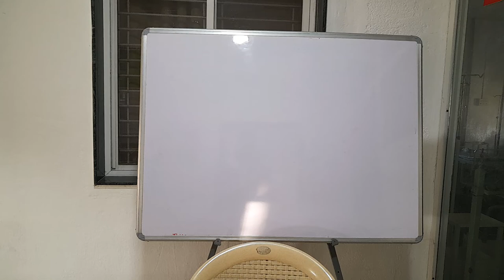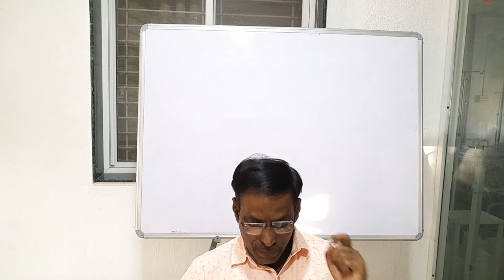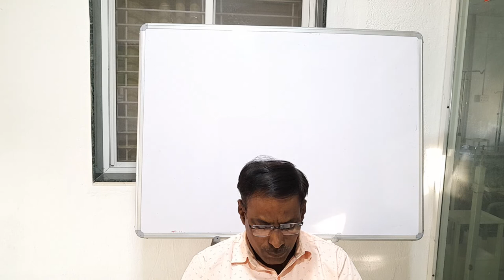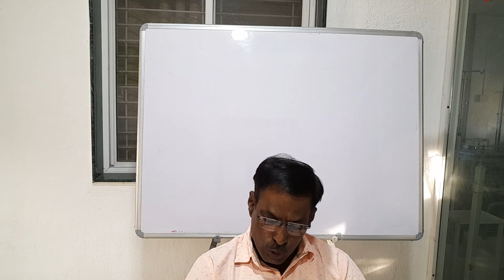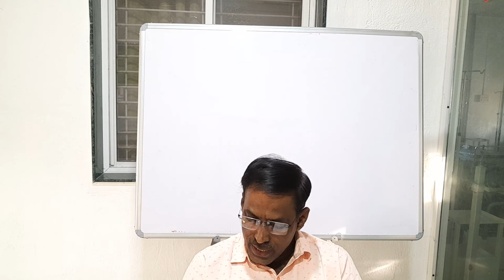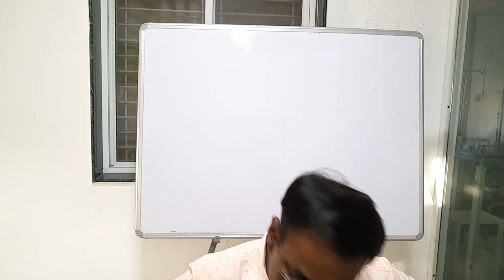आकाशवाणी वरील जाहिरात (बीए द्वितीय वर्ष द्वितीय भाषा मराठी)